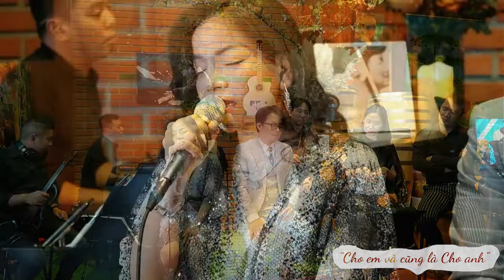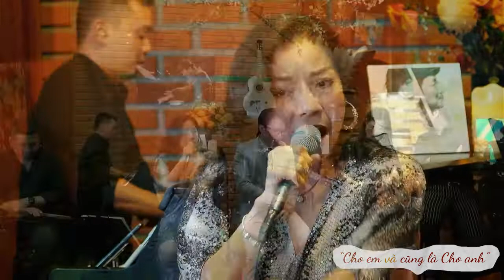ROMANCE 4 - Minh Chuyên ( S/t : Phú Quang )